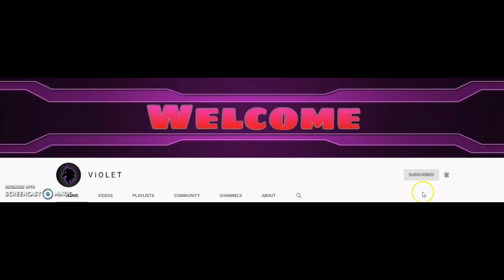ငှက်မင်းကျိန်စာ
Credit song.

Intro video credit to original owner

ဇာတ်လမ်း-ငှက်မင်းကျိန်စာ

စာရေးသူ-သိုက်ဖွား

တင်ဆက်သူ-စစ်အောင်နိုင်